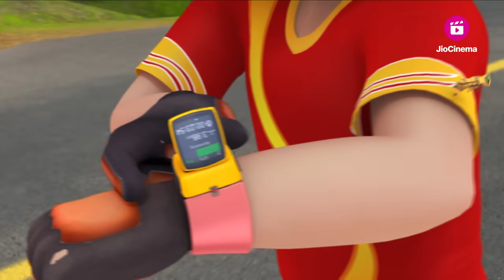तूफ़ान या ठग? Tornado का Plan FAIL, Shiva ने बचाई सिटी 🌪️💥 | शिवा | Episode 02 - Part 2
A huge twister 🌪️ is causing chaos in the city, sucking up everything in its way! But guess what? It's not just a storm—it's a super sneaky criminal called Tornado! 😱 He made the twister to rob all the banks 🏦💰. But don’t worry, Shiva is here to save the day! 💥⚡ He defeats Tornado and puts an end to his evil plans! 👊😎

Catch all the action for free on JioCinema